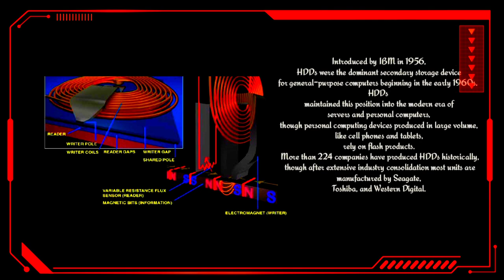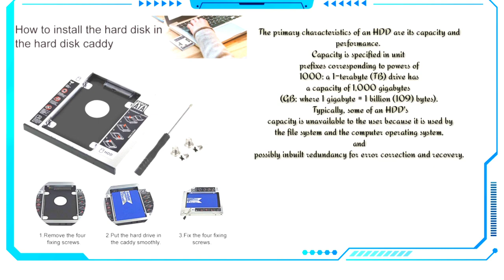Software and hard disk hacking(कंप्यूटर सॉफ्टवेयर हैकिंग)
Hey guys.

Hacker :-

Hard disk, Magnetic storage medium for a microcomputer. Hard disks are flat, circular plates made of aluminum or glass and coated with a magnetic material. Hard disks for personal computers can store up to several gigabytes (billions of bytes) of information. Data are stored on their surfaces in concentric tracks. A small electromagnet, called a magnetic head, writes a binary digit (1 or 0) by magnetizing tiny spots on the spinning disk in different directions and reads digits by detecting the magnetization direction of the spots. A computer’s hard drive is a device consisting of several hard disks, read/write heads, a drive motor to spin the disks, and a small amount of circuitry, all sealed in a metal case to protect the disks from dust. In addition to referring to the disks themselves, the term hard disk is also used to refer to the whole hard drive.

Hard disk:-Introduced by IBM in 1956,[6] HDDs were the dominant secondary storage device for general-purpose computers beginning in the early 1960s. HDDs maintained this position into the modern era of servers and personal computers, though personal computing devices produced in large volume, like cell phones and tablets, rely on flash products. More than 224 companies have produced HDDs historically, though after extensive industry consolidation most units are manufactured by Seagate, Toshiba, and Western Digital. HDDs dominate the volume of storage produced (exabytes per year) for servers. Though production is growing slowly (by exabytes shippe), sales revenues and unit shipments are declining because solid-state drives (SSDs) have higher data-transfer rates, higher areal storage density, better reliability,and much lower latency and access times.

The revenues for SSDs, most of which use NAND flash memory, slightly exceed those for HDDs. Flash storage products had more than twice the revenue of hard disk drives as of 2017. Though SSDs have four to nine times higher cost per bit, they are replacing HDDs in applications where speed, power consumption, small size, high capacity and durability are important.[11][12] Cost per bit for SSDs is falling, and the price premium over HDDs has narrowed.

Hacker:--
The primary characteristics of an HDD are its capacity and performance. Capacity is specified in unit prefixes corresponding to powers of 1000: a 1-terabyte (TB) drive has a capacity of 1,000 gigabytes (GB; where 1 gigabyte = 1 billion (109) bytes). Typically, some of an HDD's capacity is unavailable to the user because it is used by the file system and the computer operating system, and possibly inbuilt redundancy for error correction and recovery. Also there is confusion regarding storage capacity, since capacities are stated in decimal Gigabytes (powers of 10) by HDD manufacturers, whereas some operating systems report capacities in binary Gibibytes, which results in a smaller number than advertised. Performance is specified by the time required to move the heads to a track or cylinder (average access time) adding the time it takes for the desired sector to move under the head (average latency, which is a function of the physical rotational speed in revolutions per minute), and finally the speed at which the data is transmitted (data rate).

The two most common form factors for modern HDDs are 3.5-inch, for desktop computers, and 2.5-inch, primarily for laptops. HDDs are connected to systems by standard interface cables such as PATA (Parallel ATA), SATA (Serial ATA), USB or SAS (Serial Attached SCSI) cables.

Thanks you for youtube Teams 😍